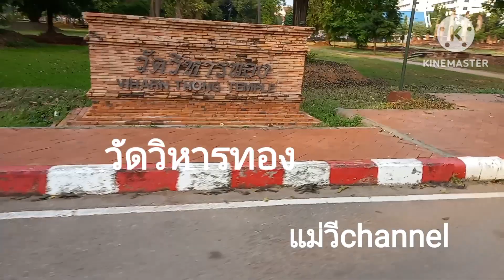ครั้งหนึ่งในชีวิต!!! มากราบไหว้ขอพร พระพุทธชินราช จังหวัดพิษณุโลก แม่วีChannel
มากราบไหว้พระพุทธชินราช ขอพร สิ่งศักดิ์สิทธิ์ ให้คุ้มครอง มีชีวิตที่เจริญรุ่งเรือง ขอดูบริเวณ ที่ประดิษฐาน สมเด็จพระพุทธชินราช ในจังหวัดพิษณุโลก ถ้าคลิป นี้มีประโยชน์ กดไลค์กดแชร์กด Subscribe กดติดตาม แม่วีChannel ด้วยนะคะขอบคุณค่ะสวัสดีค่ะ